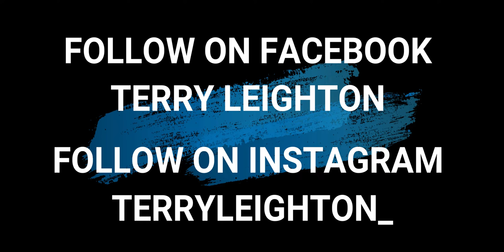Muay Thai: Are These The Youngest Fighters Ever?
Being in Thailand, watching fights at the stadiums is an amazing experience. The more shows I went to, the more I got to see just how young these thai kids start fighting. At this show, I couldn't believe it. Are these the youngest fighters ever?